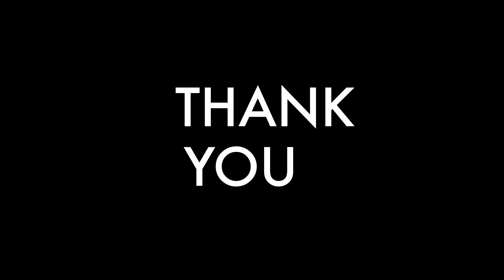GlAMGLOW | FLASHMUD | DEMO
Powerful and innovative multi-brightening complexes help to create the brightest, lightest, and most luminous skin possible. The TEAOXI® technology is white birch leaf that delivers natural betulin, betulinic acid, and ellagic acid to create an improved, color-balanced skintone.